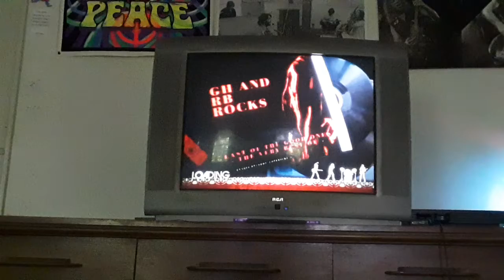AC/DC LRBTP You Shook Me All Night Long 5 Stars FC (119,700)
You Shook Me All Night Long (Live) AC/DC 1991
very easy song to FC. I thought I wasn't going to get any but thank goodness I got one.

Fun fact #14. I heard that song while my mom is taking me to GameStop to buy white Wii in 2019